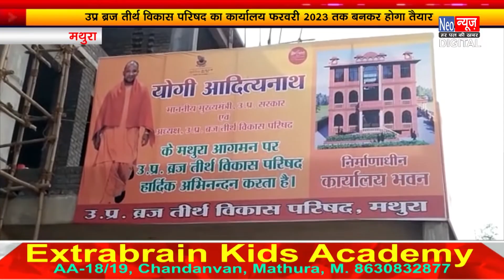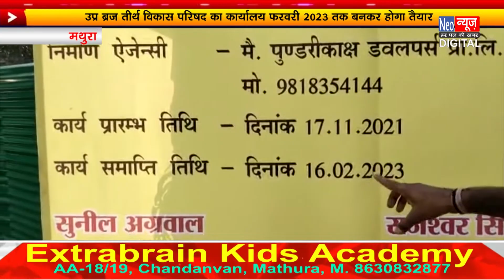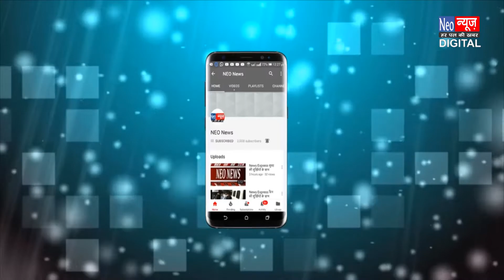मथुरा - उप्र ब्रज तीर्थ विकास परिषद का कार्यालय फरवरी 2023 तक बनकर होगा तैयार